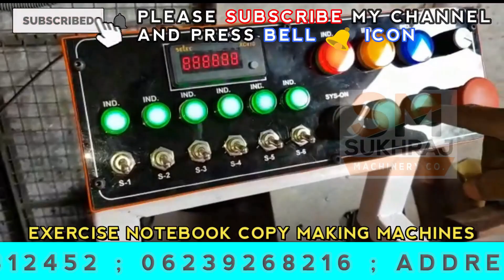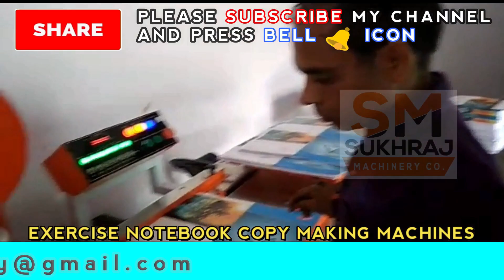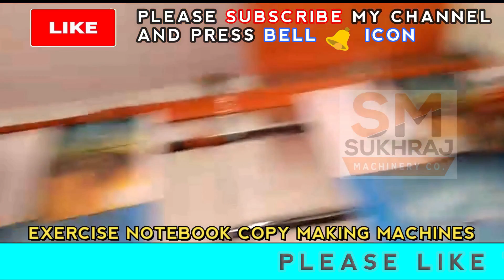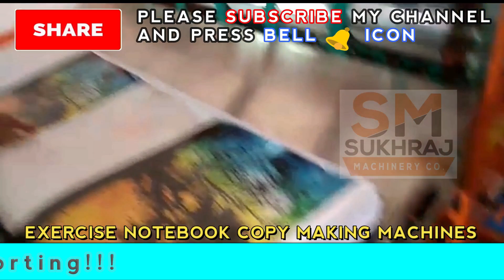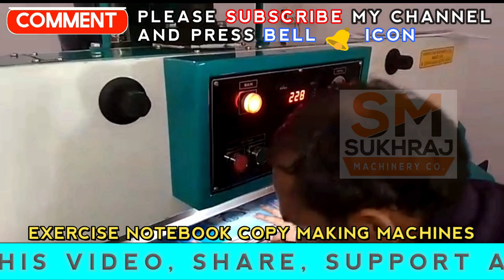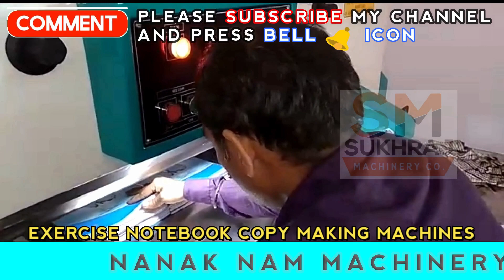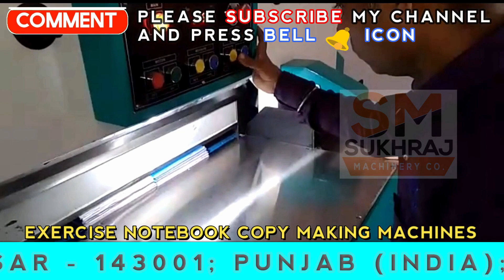Excersise Notebook Copy Making Machines, Low in Investing, New Business Ideas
53 & 52, old Indl. Focal Point (OLD), Mehta Road, Amritsar – 143001 (PUNJAB)
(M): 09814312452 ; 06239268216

Lamination Machine,
3/5 Ply of Paper Corrugating Machinery Plant,
4 Bar Rotary Cutting Machine,